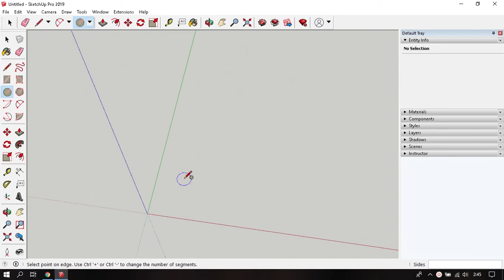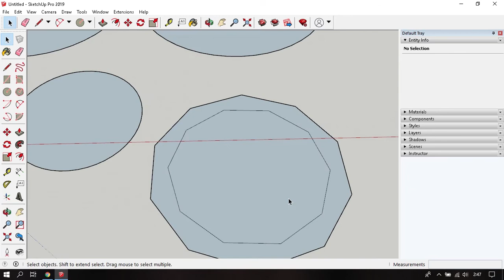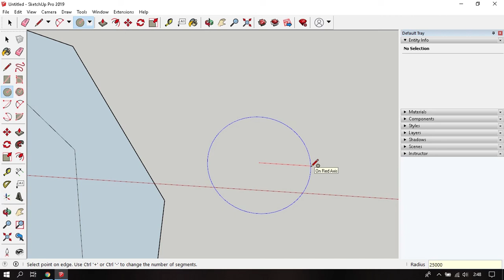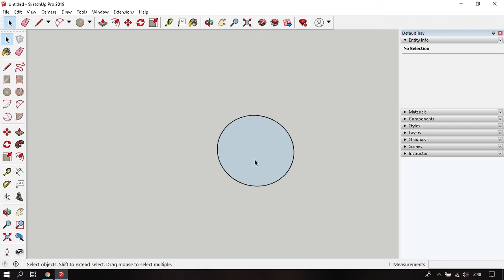Belajar Menggunakan Circle Tool Sketchup 2019 - belajar sketchup 8